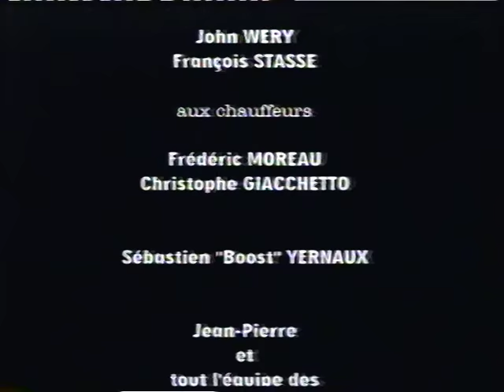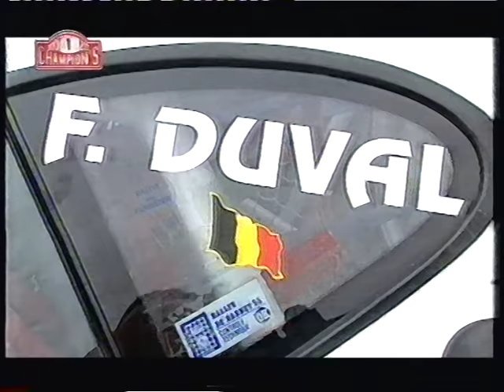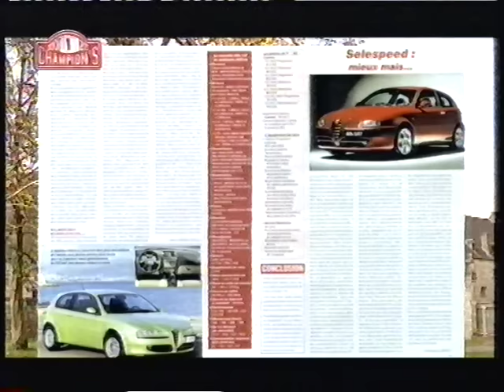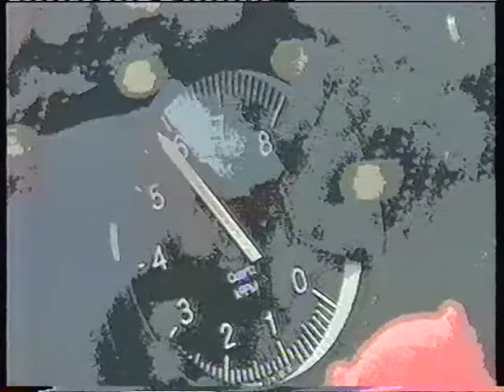Rallye du Condroz 2000 ( Champion's ) Part 2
Deuxième partie du Rallye du Condroz 2000 avec un rallye opposant 3 grands pilotes dès le début de course, Renaud Verreydt Séat Cordoba WRC, Bruno Thiry Toyota Corolla WRC et Grégoire De Mévius de retour sur la Peugeot 206 WRC après 2 ans d'absence...